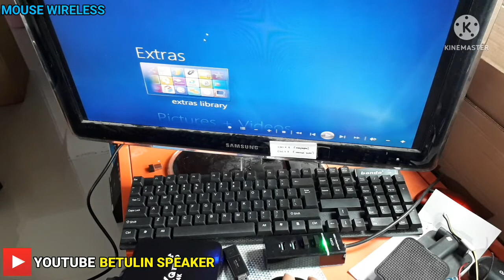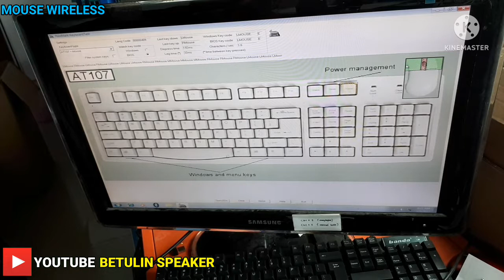CARA MENGATASI SCROLL MOUSE YANG ERROR